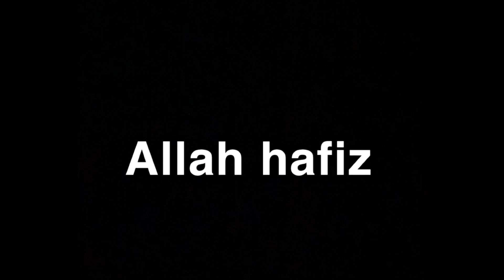fish farming at village || Dara raja Qasam || pani bhot thanda tha❄️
@rar tv